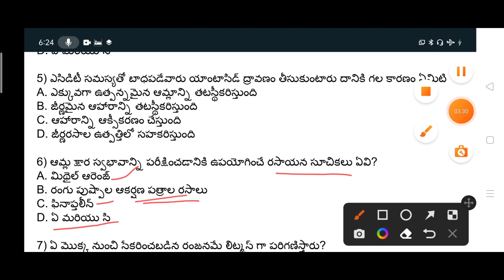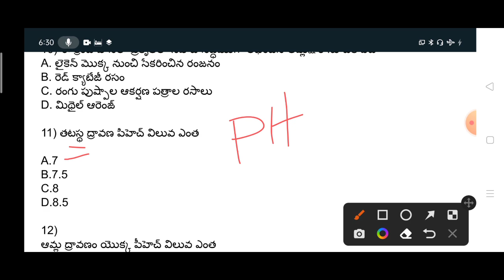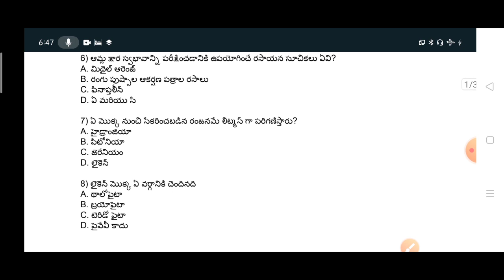10th Chemistry | ఆమ్లాలు-క్షారాలు | MCQ for All competitive exams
10th Chemistry | ఆమ్లాలు-క్షారాలు | MCQ for All competitive exams